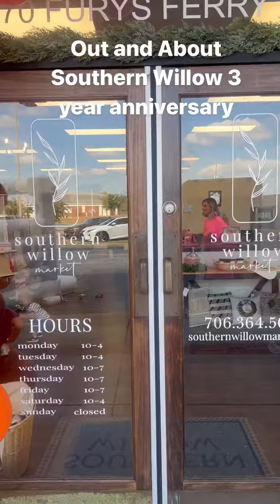Out and About Southern Willow 3 Year Anniversary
Celebrating 3 year anniversary at Southern Willow Market and Bakery! Such a unique store that I frequent often for closing gifts for new home buyers. The owners and staff are amazing and always willing to help.